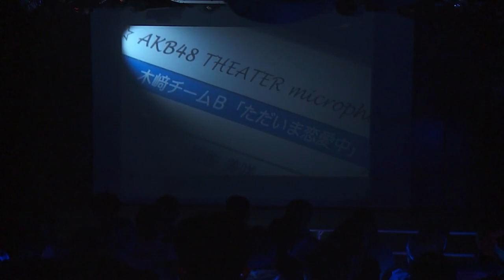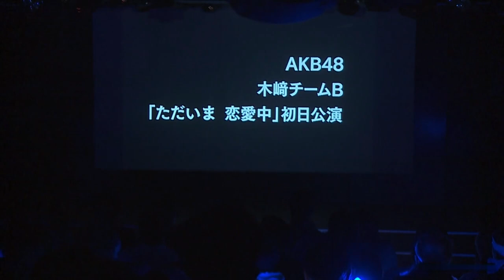151226 AKB48 Kizaki Team B “I'm Back in the Middle of Love” opening day performance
December 26, 2015 18:00 AKB48 Kizaki Team B “I'm Back in the Middle of Love” opening day performance
[Venue] AKB48 Theater
[Performing members]
Misaki Iwasa, Natsuki Uchiyama, Ayano Umeda, Ryoka Oshima, Yuki Kashiwagi, Rena Kato, Yuria Kizaki, Moe Goto, Nagisa Sakaguchi, Makiho Tatsuya, Miku Tanabe, Seina Fukuoka, Nako Yabuki, Aeri Yokoshima, Mayu Watanabe, Miyuki Watanabe

This channel mainly uploads videos that cannot be viewed in Japan. For that reason, I don't think the number of views will increase much.
*A song that is blocked for viewing in Japan was added at the end of the video so that it would be blocked for viewing in Japan.